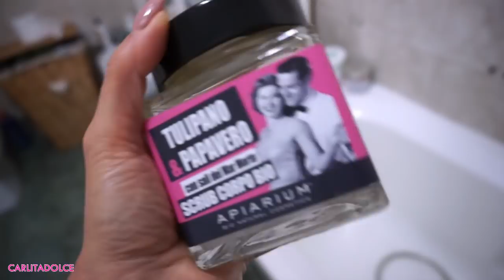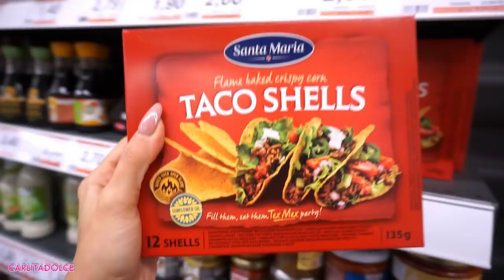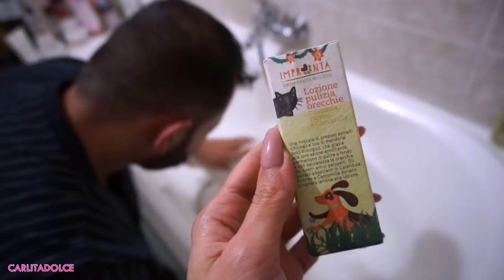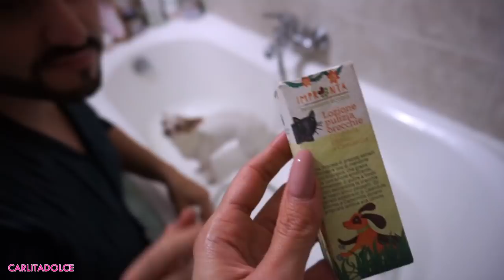FESTEGGIAMO IL NOSTRO GIORNO PIU' BELLO !!!! | Vlog Carlitadolce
CARLITA15

GUARDA TUTTI I PRODOTTI

SCONTATI ADESSO -20%

+Felpa omaggio per ordini superiori a 99 euro

Ciao Family! Ecco un Nuovo video! 😍
TANTI LIKE SE VI PIACCIONO I VIDEO vlog!! Lasciate nei commenti le richieste per il prossimo VIDEO!!!
NUOVI VIDEO OGNI MARTEDI E GIOVEDI ORE 14:00 !!!

💜POLLICE IN SU AL VIDEO se vi piacciono i video Vlog Grazie a tutti per gli auguri!

★ Continuate a seguirmi su instagram dove vi mostro ogni giorno le mie giornate, novità, outfit, cosa mangio, spesa, consigli etc